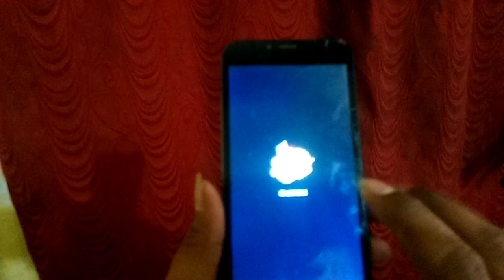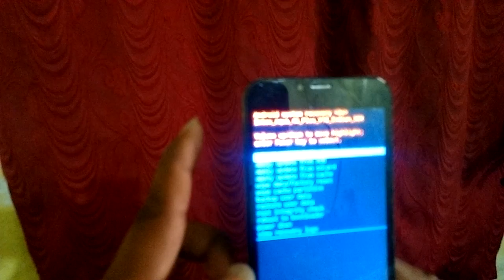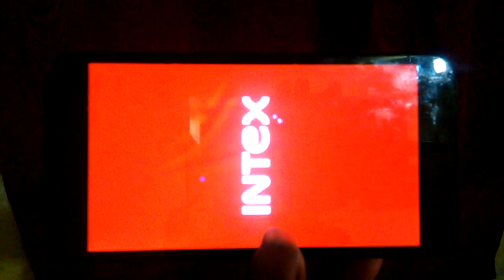Intex aqua 4g+ hard reset | intex aqua 4g plus pin unlock | intex aqua 4g plus pattern unlock | 100%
REAL COST SAMSUNG J5 PRIME TOUCH

SAMSUNG J2 PRO HARD RESET//
MOBILE phone
original combo
original screw
original screen
oppo screen
vivo screen
mi screen
samsung body
video
sort video
youtube
videos
unlock phone
how to unlock